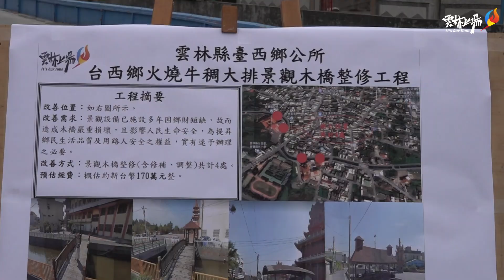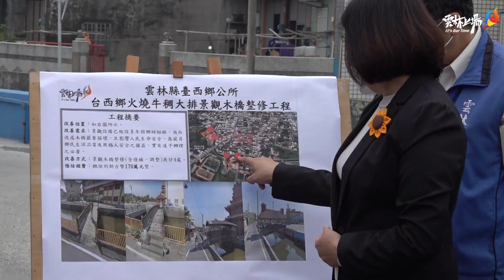張縣長視察台西火燒牛稠大排景觀木橋 承諾補助公所170萬元辦理整修工程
台西火燒牛稠大排延邊銜接南清宮、慈聖宮、崙豐進安府，廟宇林立，環境寧靜宜人。橫跨火燒牛稠大排的景觀木橋更是台西崙豐當地居民主要休憩空間，惟鄰近南清宮及進安府等處4座景觀木橋，因超過使用年限，導致部分橋面、護欄及屋頂損壞，影響居民使用安全，亟待改善。

火燒牛稠大排景觀木橋年久失修，由於台西鄉公所財政短缺，無力自籌財源改善，遂透過地方村長、代表以及吳蕙蘭議員共同陳情，由公所提報計畫，向縣府爭取經費辦理整修。雲林縣長張麗善今(5)日上午會同台西鄉長林芬瑩、台西鄉代表會主席李文來、副主席林天祥及永豐村長許文毅等前往視察損壞情形，當場承諾補助公所170萬元重新施作改善，預計半年內完成修復，還給鄉親安全的悠閒休憩空間。對於縣府經費挹注，協助公所整修改善火燒牛稠大排景觀木橋，台西鄉長林芬瑩也感謝縣府團隊對地方建設的照顧。

張麗善縣長表示，提供安全無虞之公共設施給民眾使用，公部門責無旁貸，今天現場實地勘查，發現景觀木橋橋身護欄、屋頂都有毀損需要修繕，為確保民眾使用安全，縣府同意全額補助新台幣170萬元整，由公所辦理施作改善、讓木橋門面煥然一新:另對於南清宮前南清橋轉彎處不平整，危及用路安全，縣府亦籌措約一千萬經費，預計在三月發包改善。

城鄉發展處長林長造補充，火燒牛稠大排總共有7座景觀木橋，有些已經打除，目前有四座年久失修，「台西鄉火燒牛稠大排景觀木橋整修工程」，計畫總經費新台幣170萬元整，由縣府補助台西鄉公所辦理，預計整修4座景觀木橋，於111年7月底完工，後續由台西鄉公所管理維護。